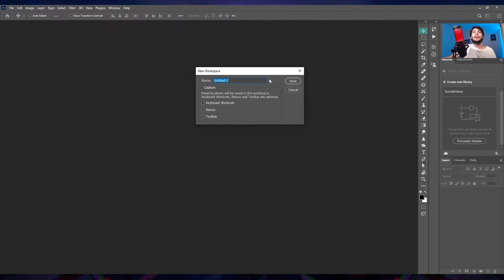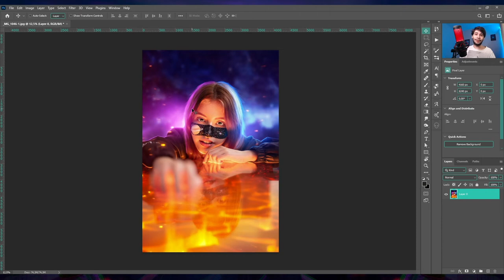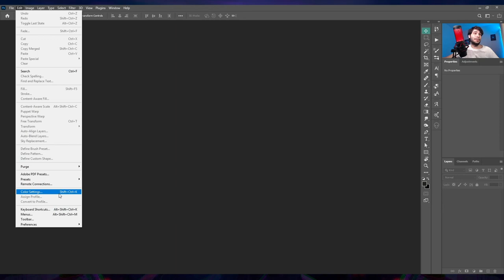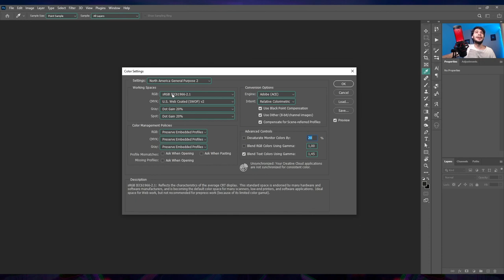Como COMEÇAR no Photoshop [TODO INICIANTE PRECISA SABER]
Dicas e sugestões para quem quer começar no Photoshop e se tornar um profissional.